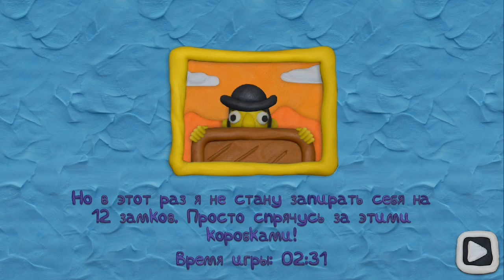12 замков 3: Вокруг света / Часть третья / Уровень 4 / Все замки и ключи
Как пройти 12 замков 3: Вокруг света. Решение, ответы, прохождение, все замки и ключи, Уровень 4

Привет, ребята!